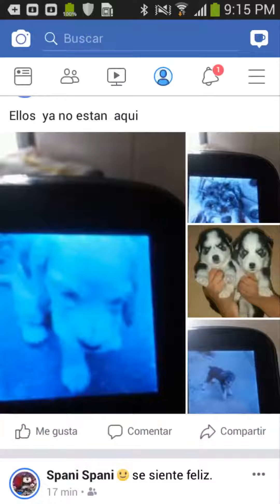26 de septiembre de 2020